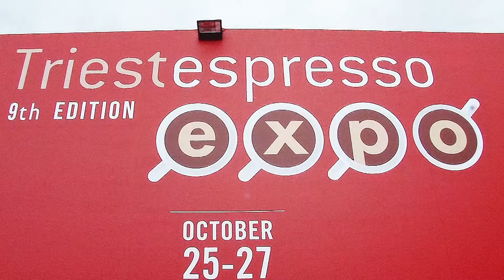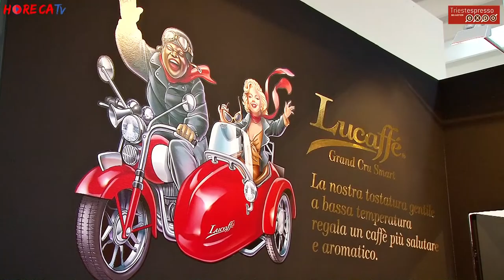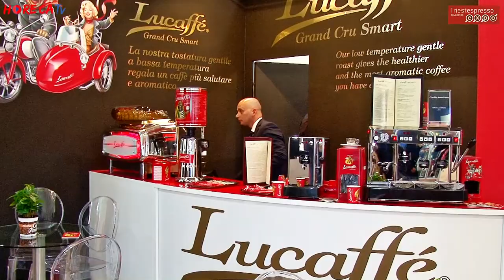TRIESTESPRESSO 2018 - Intervista con Gianluca Venturelli di LUCAFFE srl